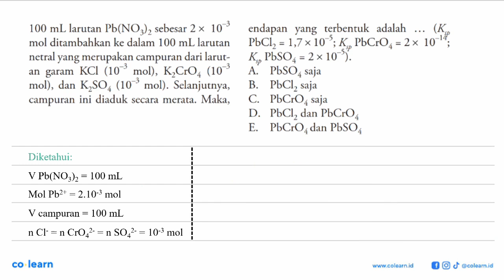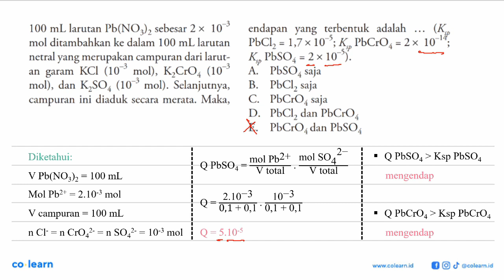100 mL larutan Pb(NO3)2 sebesar 2 x 10^(-3) mol ditambahkan ke dalam 100 mL larutan netral yang m...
100 mL larutan Pb(NO3)2 sebesar 2 x 10^(-3) mol ditambahkan ke dalam 100 mL larutan netral yang merupakan campuran dari larutan garam KCl (10^(-3) mol). Selanjutnya, campuran ini diaduk secara merata. Maka, endapan yang terbentuk adalah (Ksp PbCl2 = 1.7 x 10^(-5); Ksp PbCrO4 = 2 x 10^(-14); Ksp PbSO4 = 2 x 10^(-5)).

Topik atau Materi: Kelarutan dan Hasil Kali Kelarutan - Kesetimbangan Larutan (Ksp) - Kimia Fisik dan Analisis - Kimia Kelas 11 SMA -

Sumber Soal: Kimia SMA Kelas 11, SP, 2009 , Pusat Perbukuan Departemen Pendidikan Nasional

00:00 : Bedah Soal
01:00 : Konsep, rumus dan pengertian Kelarutan dan Hasil Kali Kelarutan
01:18 : Langkah penyelesaian soal
10:11 : Jawaban akhir
10:41 : Penutup